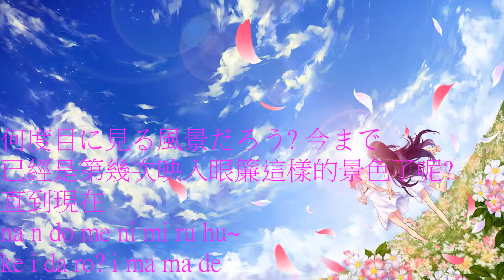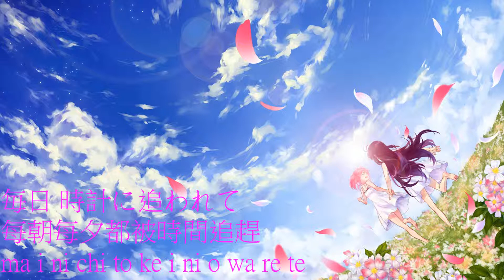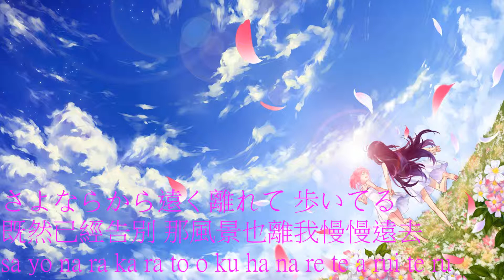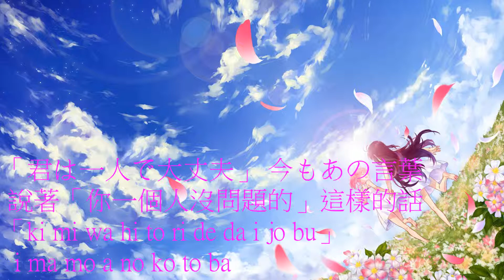日語歌~北乃きい - 葉桜(中日羅馬字幕)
好聽 熱門 精選 日文歌 日語歌